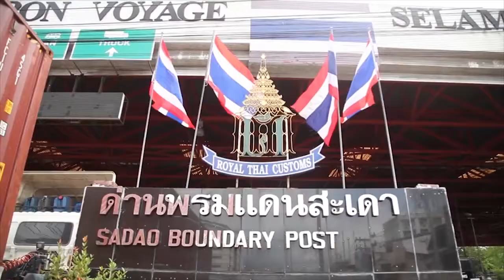จ สงขลา จ นราธิวาส แก้ไข 4